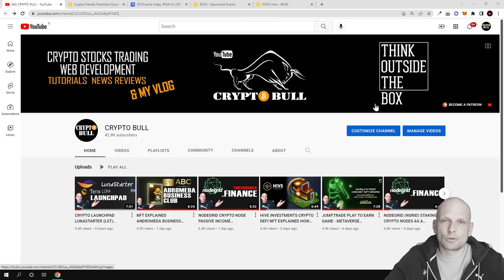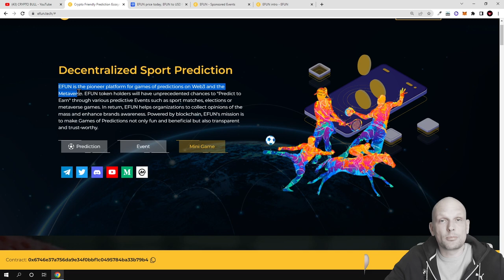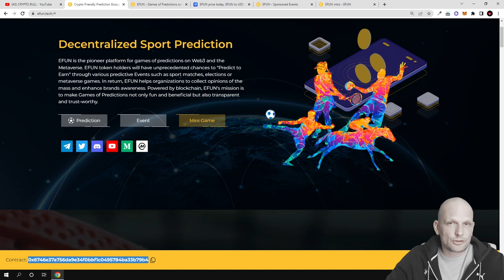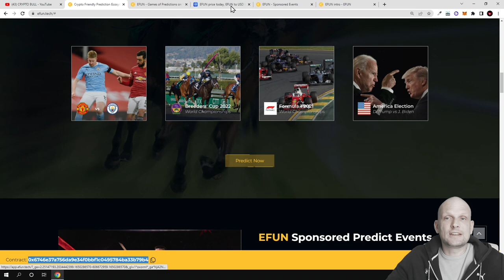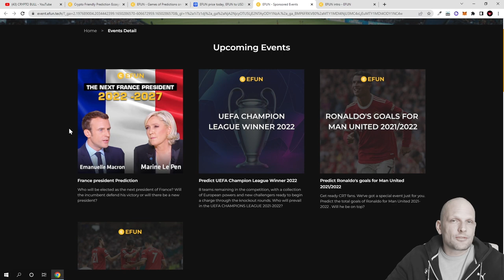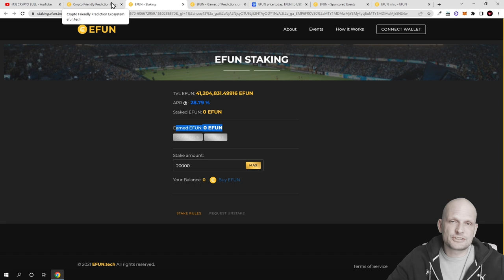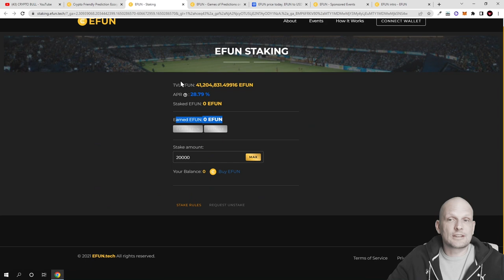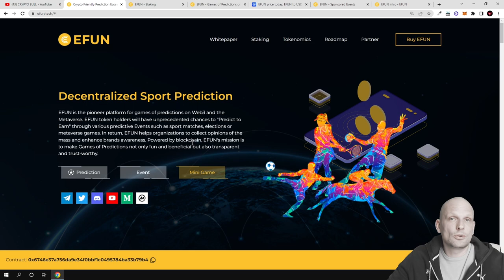CRYPTO BETTING & SPORTS PRDCTION EFUN POJECT REVEW!?!